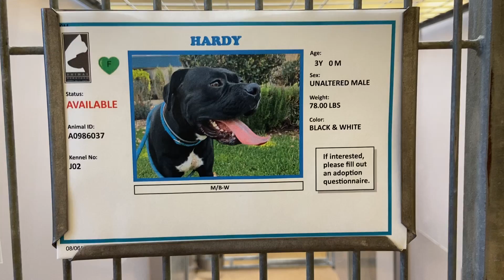Hardy: 3y Black/White Male Boxer